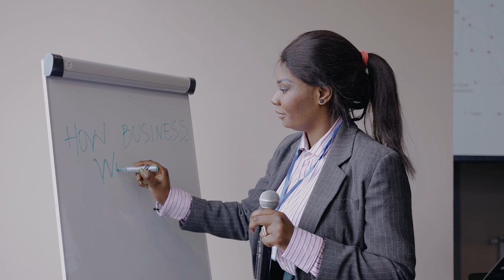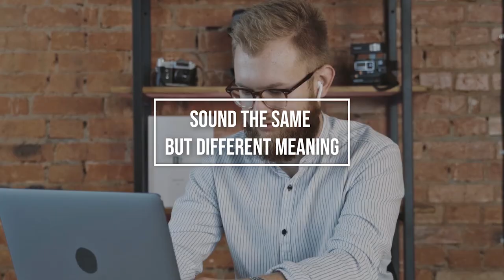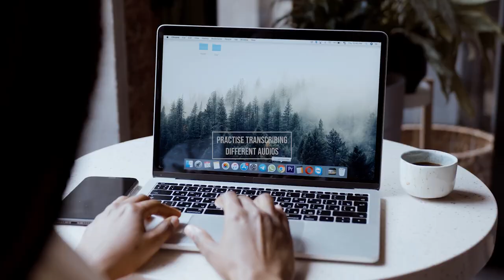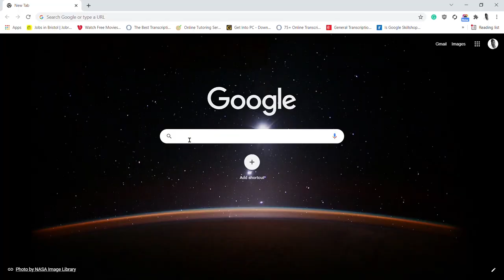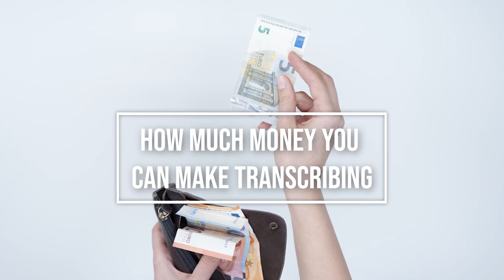This is WHY 90% FAIL Transcription Tests & Transcription Jobs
This is why you're failing transcription tests. Contrary to popular belief, transcription tests are not difficult, it's these SMALL MISTAKES that make them seem difficult. Watch this video if you want to pass the GoTranscript audio test, Scribie transcription test, Rev transcription test, Verbit transcription test, TranscribeMe transcription test, Happy Scribe transcription test, Transcribio transcription test, Audio Bee transcription test and others. Transcription tests are the first step to getting transcription jobs and making money online as a transcriber. Start making money online doing transcription jobs for beginners.

💰Interested in being a successful Transcriptionist? Join the following classes on Skillshare for free for a month
1. Learn How to Transcribe by Elizabeth Le Roux
2. Step-by-Step Transcription from Home - Start A New Career by Amanda Fichter

Or

📸 I record my videos with DJI Osmo Pocket 3 camera ●